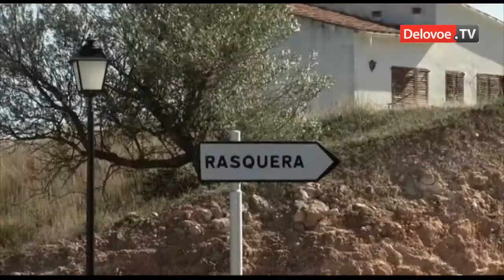Испанскоя деревня сдает землю под плантации конопли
Испанские законы допускают выращивание конопли для личного потребления. Но чтобы этим бизнесом занялась целая деревня? Тем не менее именно это запланировала община каталонского селения Раскуэра на северо-западе Испании. Власти деревни с населением всего в 900 человек решили сдавать земли в аренду под выращивание конопли, чтобы заплатить долг Раскуэры, который составляет 1,3 млн евро.